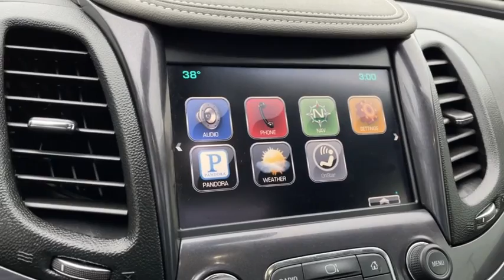2014 Chevrolet Impala Worthington, Columbus, Westerville, Powell, Delaware PXBZ919144A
Ashen Gray Metallic Used 2014 Chevrolet Impala available in Worthington, Ohio at Mark Wahlberg Chevrolet of Worthington. Servicing the Westerville, Powell, Delaware area.

700 E. Dublin-Granville Road

Ashen Gray Metallic 2014 Chevrolet Impala LTZ 2LZ FWD 6-Speed Automatic Electronic with Overdrive 3.6L V6 DI DOHC 18/28 City/Highway MPG18/28 City/Highway MPG